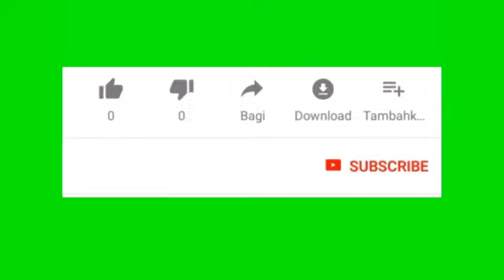Deaf kerala news tomorrow Niyamasaba tv time 9am govt budget)10/03/2022